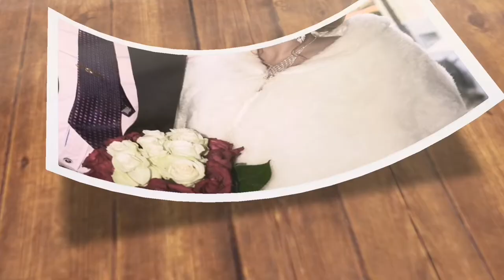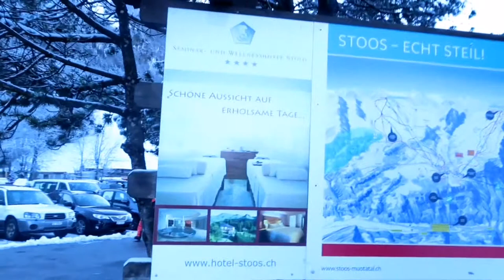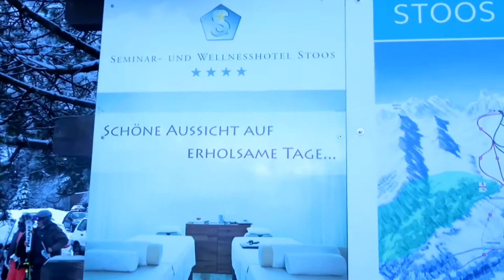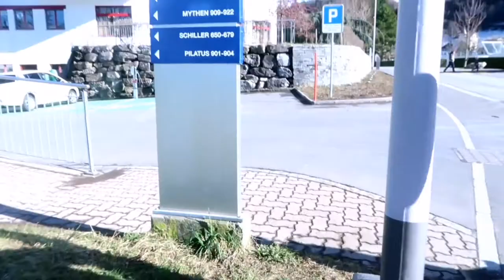Swiss Holiday Park || Explore || Breathtaking view || bisaya sa Switzerland || Weather2x